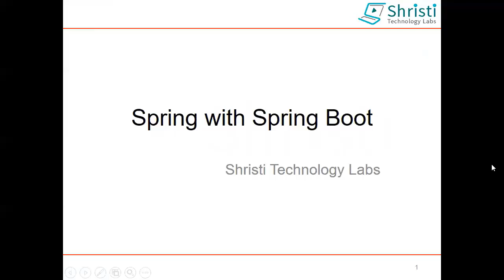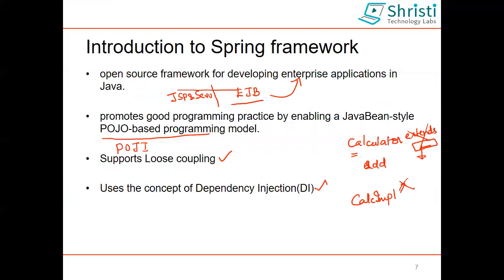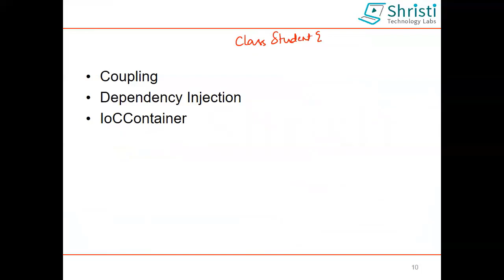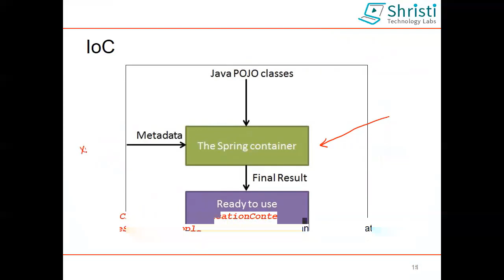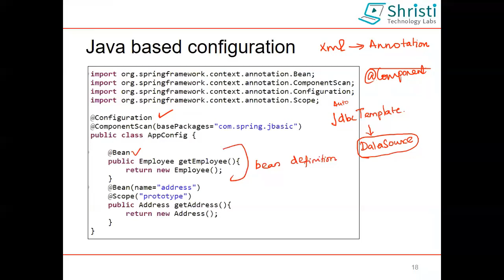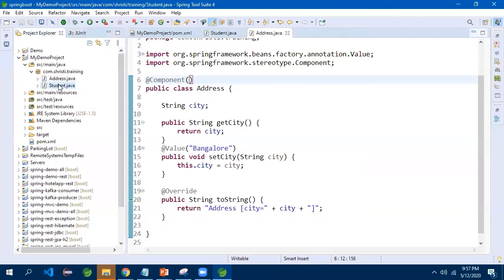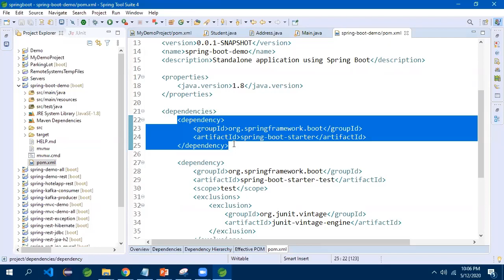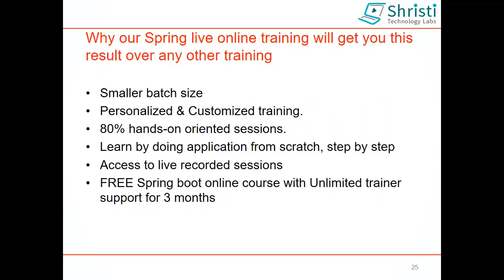Spring Boot tutorials | Spring boot full course - Demo Session on Spring Boot Online training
This is a demo session on Spring boot online training. Here we will discuss
on
a. Why Spring Framework
b. Advantages of Spring Framework
c. Loose Coupling
d. Dependency Injection Basics
e. IoC Container
f. Configuration metadata
g. Create a simple Spring application using Maven
h. Introduction to Spring Boot
i. A simple console based application using Spring Boot

Spring boot tutorial exclusive for beginners who want to learn spring from scratch. This  course gives an in-depth coverage of  Spring IOC, Sping MVC and Spring Boot. This Spring boot tutorial series explain how  to create enterprise and web application using Spring Boot and also cover how  to integrate ORM frameworks with Spring for database applications.